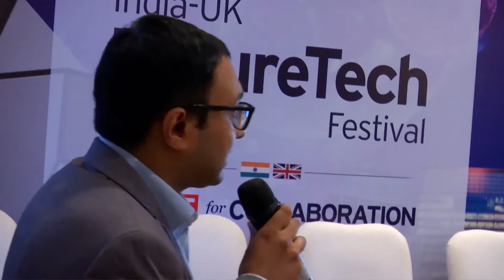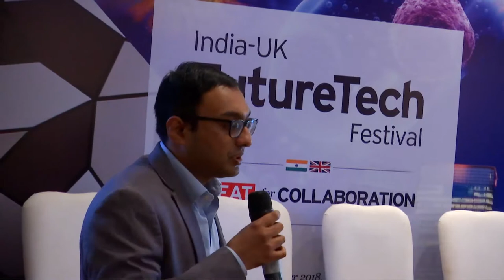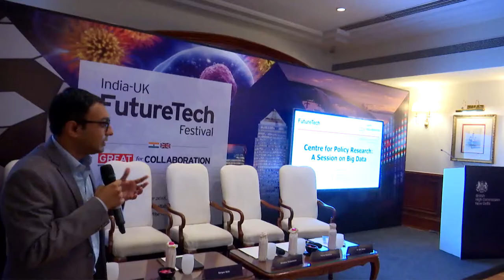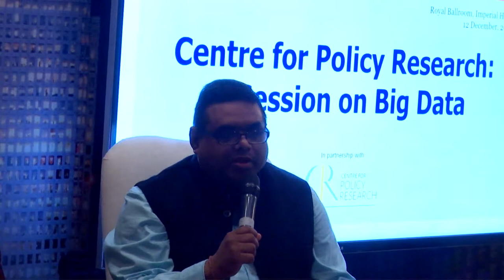Centre for Policy Research A Session on Big Dat